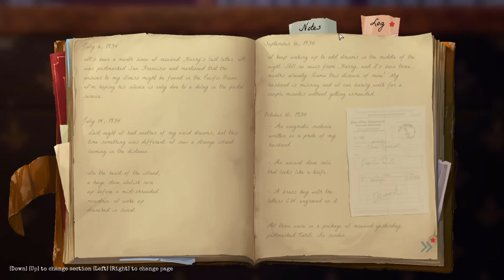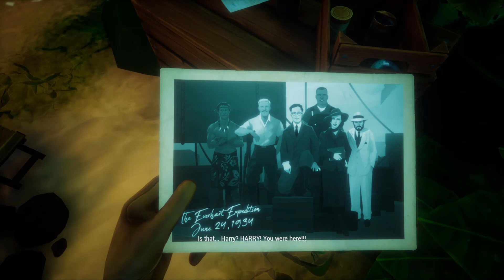Call of the Sea Prologue:Chapter 1 Gameplay (PC Game)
Call of the Sea Prologue:Chapter 1 Gameplay